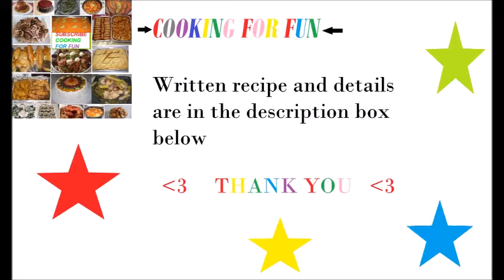White Fish With Tomato Curry Salsa / سمك ابيض مع صلصة الطماطة بالكاري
Ingredients:

1 medium tomato chopped
1 small onion chopped
1-2 garlic cloves sliced
1/4 cup parsley chopped
1-2 Tbsp hot green pepper chopped
1 Tbsp tomato paste
1/4 tsp curry powder
1/4 tsp cumin powder
1/4 tsp coriander powder
1/8 tsp red hot pepper or paprika
1 Tbsp lemon juice
salt and black pepper
2-4 pieces of tilapia fillet
oil

Steps :

-In a small pan heat about 1-2 Tbsp oil over low-medium heat then add onion, green pepper and garlic and cook for a few minutes.
-Add tomato and and all the spices and cook for a few minutes.
-Add tomato paste and lemon juice and cook for a couple of minutes.
-Add about 1/2 cup of water, mix and cover and cook over low heat for about 5-8 minutes until vegetables are tender.
-Finally add parsley and mix and cook for a minutes and the sauce will be ready.
-In a different pan heat a little of oil over low-medium heat then add tilapia fillet that are seasoned with only salt and black pepper. Cook for about 5-7 minutes on each site.
- For serving Scope a little of the tomato sauce on top of each fillet and along with white rice or white rice and vermicelli.
-You can also serve it with burghel, quinoa or with simple green salad and bread. Any way you like it :)

Note: the amount of spices is up to you more or less !

Google+:-